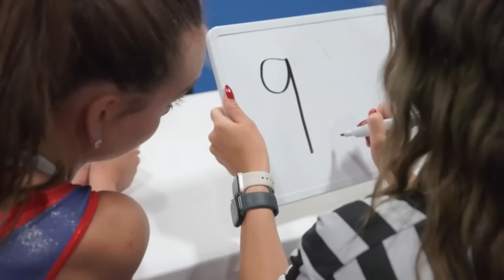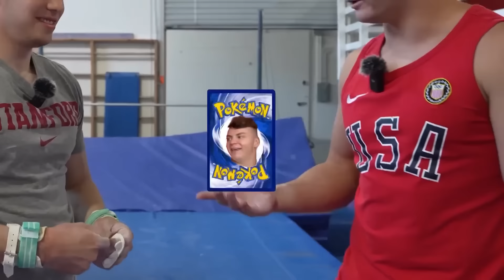I Tried Olympic Gymnastics!